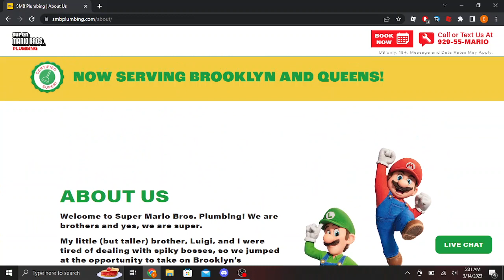i think something is wrong with the mario movie website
this isnt clickbait i promise